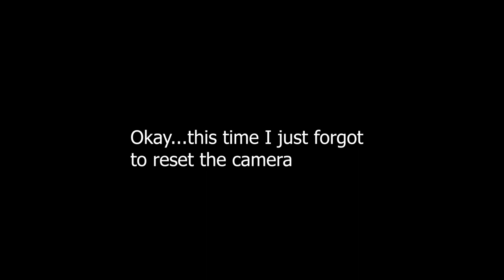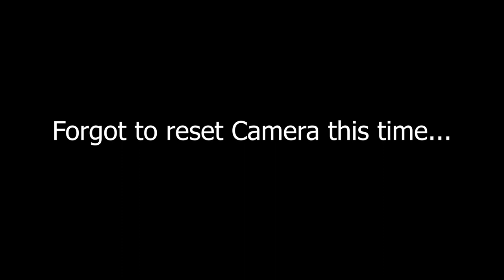BCM Podcast Ep.5 - Is YouTube Doomed?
Migs and Jobby talk about the future of youtube and content creators and we answer some of your questions!

If you would like to as a question, tweet at us!